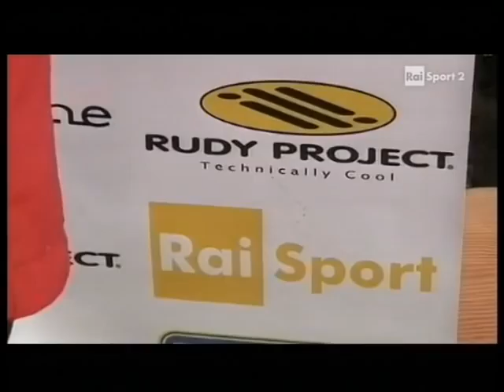Campionati Italiani Sprint Sci Orientamento 2013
CAMPOLONGO / ASIAGO